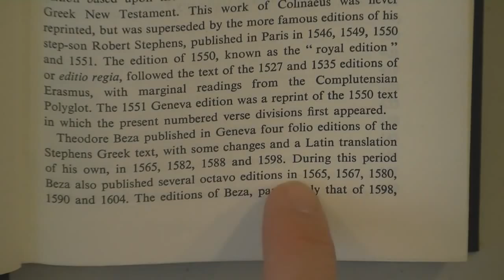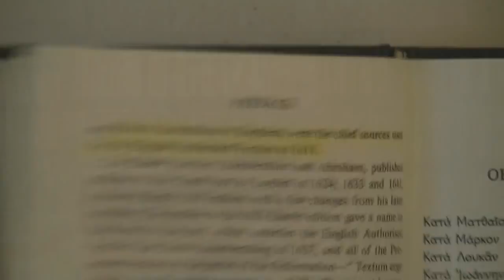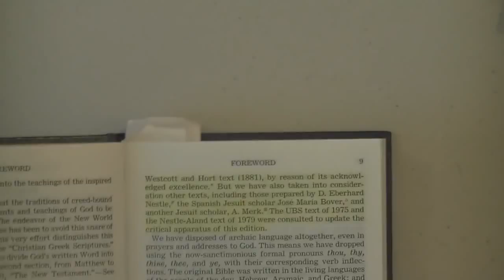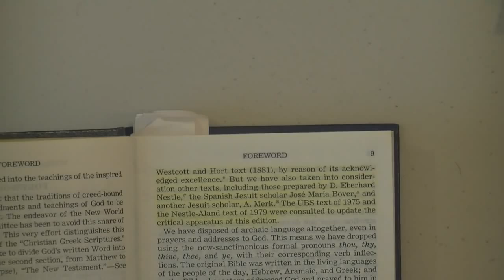FAQ 10 Wasn t Erasmus A Catholic